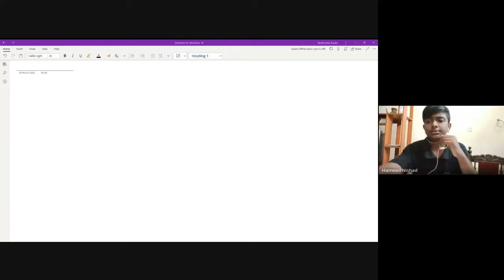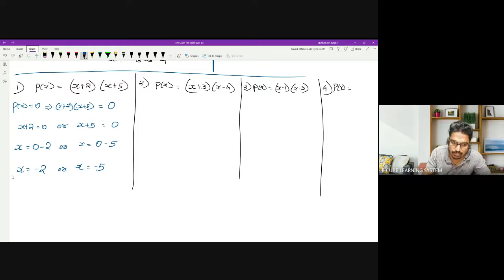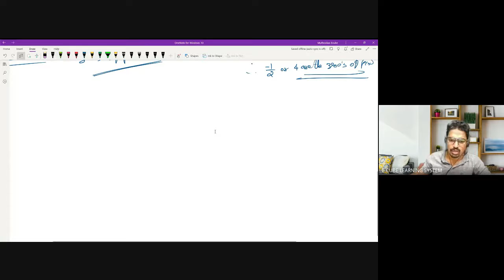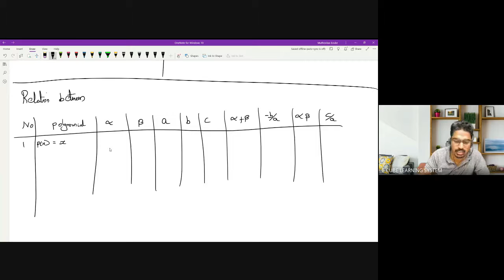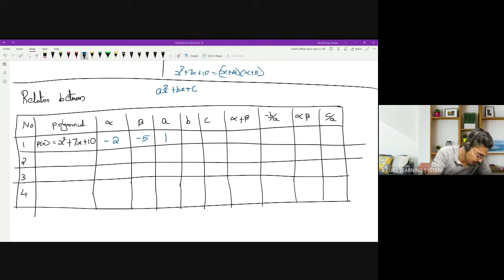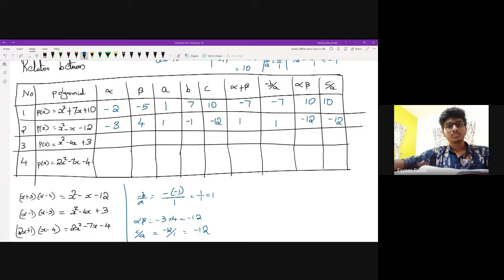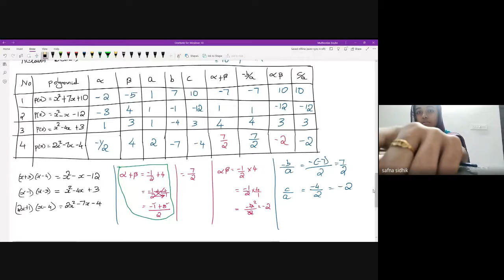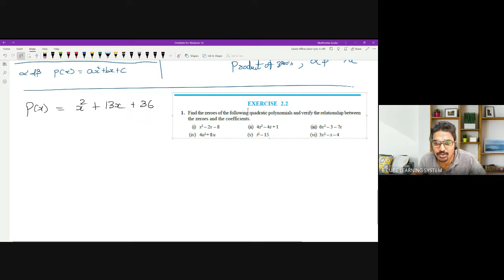CBSE A MAT CH 2 PART 7 factors to zeros relatn bw zeros and coefficients Activity 4 -28/ 03/22